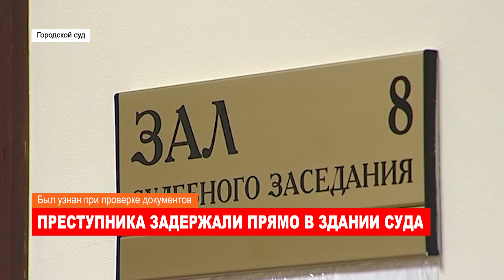Ноябрьск. Происшествия от 13.11.2018 с Яной Джус